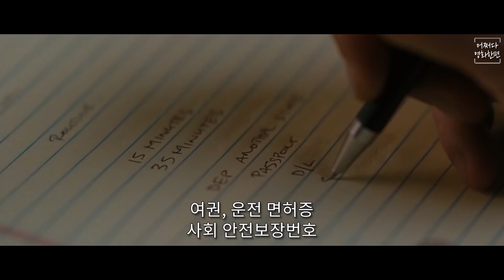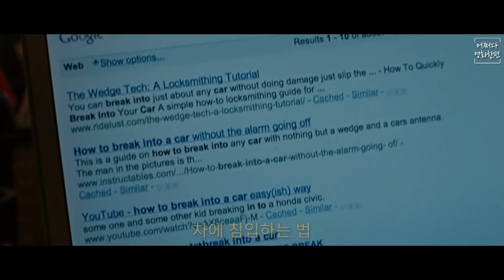너무 조마조마해서 더 긴장감 넘치는 몰입도 높은 영화[영화리뷰/결말포함]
✔본 영상은 스포일러와 결말을 포함합니다.
✔쓰리 데이즈(2010)